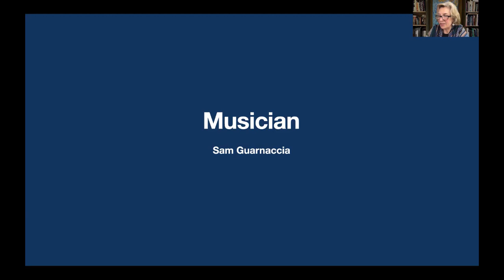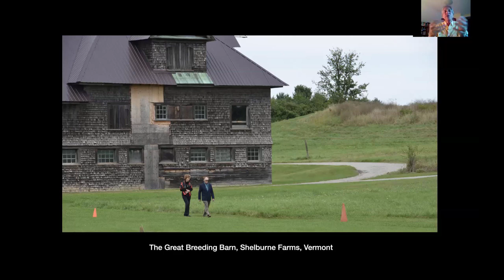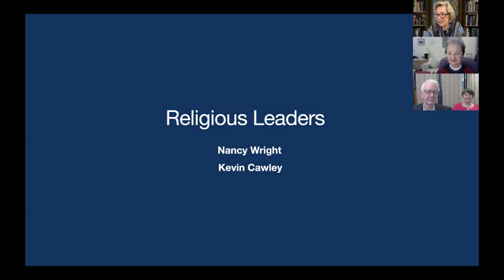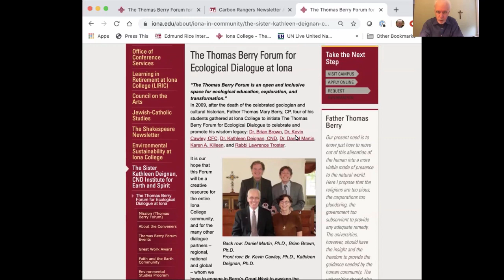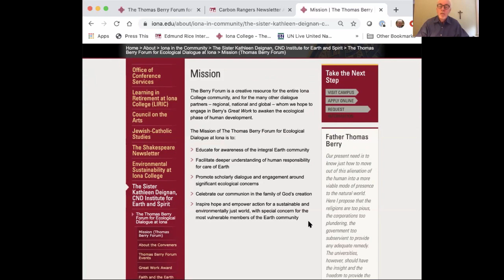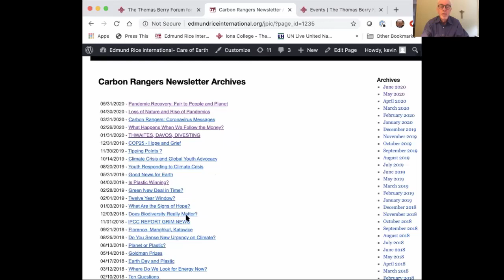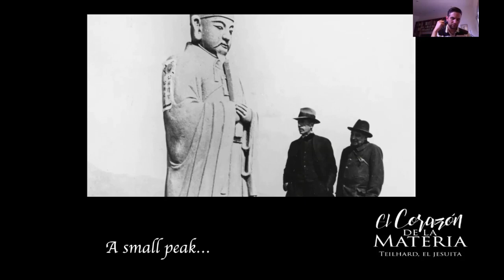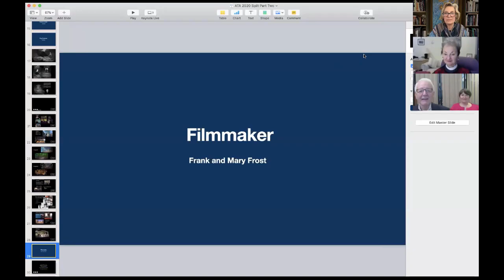Voices of the Great Work (Part 2)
American Teilhard Association Annual Meeting

Sam Guarnaccia, Nancy Wright, Kevin Cawley, Sant Aranda, and Frank and Mary Frost explain how Teilhard de Chardin inspired their work.  *

The American Teilhard Association, since its foundation in 1967, is committed to making the thought and vision of Teilhard more widely available. Pierre Teilhard de Chardin (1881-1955), a French Jesuit and paleontologist, was one of the leading thinkers of the 20th century.